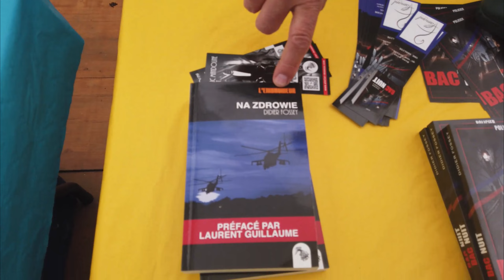FOSSEY Didier - 2022- 12e Festival du Livre & BD - MENNECY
12e Festival du Livre & de la BD - MENNECY (91)
Un salon littéraire de référence
Cette manifestation annuelle, la plus importante du sud de l'Ile de France, s'est tenue le week-end du 21 et 22 mai 2022 dans le Parc de L'Orangerie, Parc Villeroy.